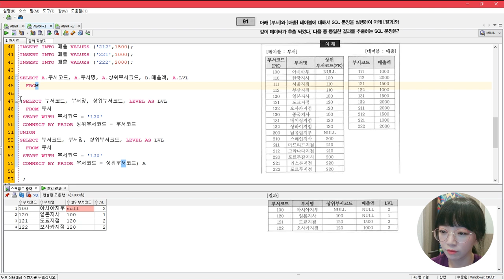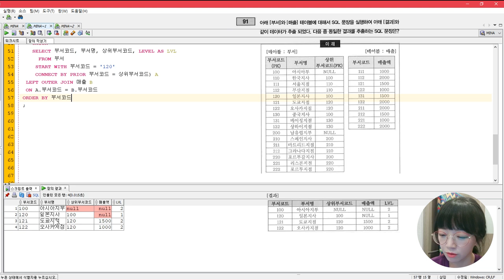[노랭이 개정판] SQLD, SQLP 실전문제풀이(P74/62, P75/64), 계층형 쿼리 복잡하지 않아요~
노랭이 SQLD 문제 풀이가 개정판으로 돌아왔어요! 😄
시험 준비하시는 분들께 조금이나마 도움이 되면 좋겠습니다.
(*이 문제는 개정전 노랭이와 동일한 문제입니다.)